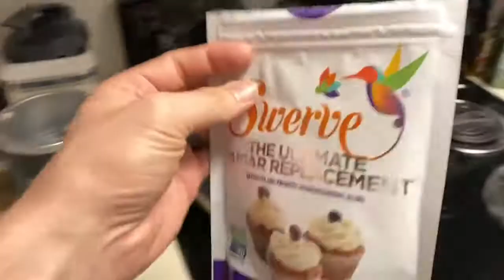Cooking Keto and Eating Keto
Take a look inside our fridge and we also tried making some Keto recipes at home.

We live in Huntsville Alabama, we moved from Las Vegas in March of 2020. These vlogs are a representation of what our life is like living in Alabama as a married couple with two cats. Makenna is a makeup distributor and Kyle is an Aircraft Structural Maintainer who also served 6 years in the Air Force. Our cats are named Carl and Mark. We aren't anything special. Just a regular, normal, boring married couple documenting our life so one day we can look back on them with our kids. We aren't trying to be that cool YouTube couple or YouTubers for that matter. We are just documenting our journey to preserve the memories. Thanks for joining and supporting us.